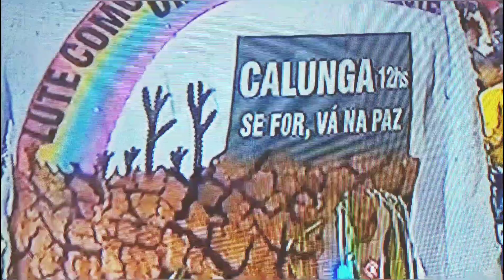Homem da Meia Noite - Carnaval de Olinda - Pernambuco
O Homem da Meia-Noite em 2021 completou 90 anos e nesse vídeo anterior ele trouxe a bandeira da conscientização ambiental para o desfile desse ano, com um arco-íris escrito 'lute como uma praia do Nordeste' nas costas, lembrando o óleo que atingiu praias em 2019, e a roupa exaltando o Sertão. Uma multidão acompanhou a saída do Calunga, que aconteceu à meia-noite do sábado (22) para o domingo (23).